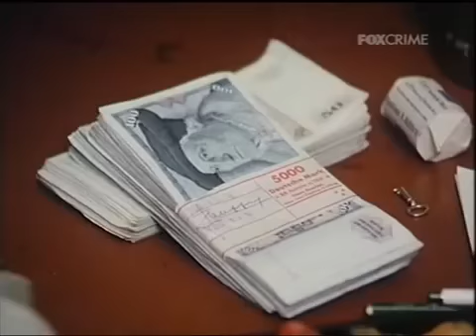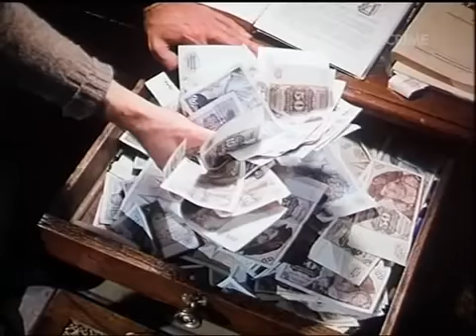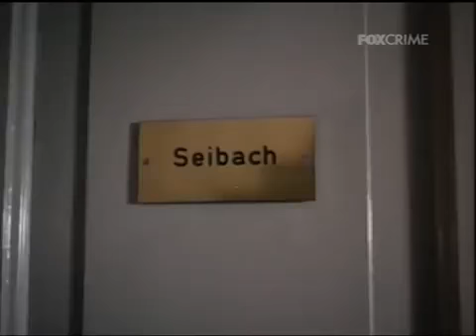L'ispettore Derrick - Il segno della violenza 14/1975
Episodio 10/1974 - Stagione 2 Un giovane universitario a corto di soldi architetta un ingegnoso piano per derubare il suo vicino di casa e amico, portavalori di un supermercato, preparandosi.

Episodio 14/1975 - Stagione 3 Un avvocato è ricattato da rapitori che gli hanno sequestrato la moglie: o porta in carcere una pistola a un delinquente per farlo evadere o lei morirà. L'avvocato.

Breve sintesi di Il nostro amico Rohn (Nur Aufregungen für Rohn) 1974 Epis. 10.

TITOLO ORIGINALE: Nur Aufregungen für Rohn (Trad.: Solo emozioni per Rohn) REGIA: Wolfgang Becker TRAMA: Da un anno l'anziano Paul Seibach lavora come portavalori per un supermercato. Un giorno,.